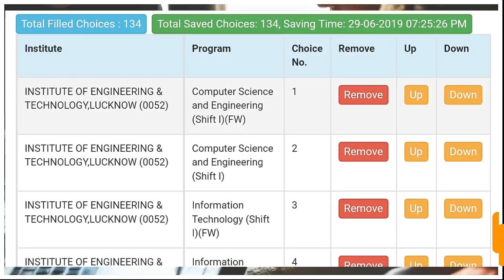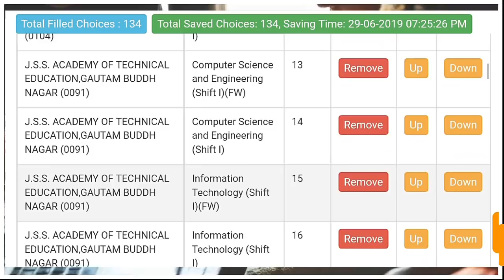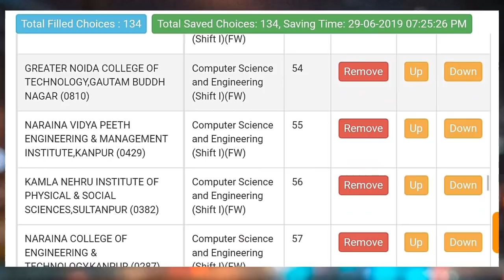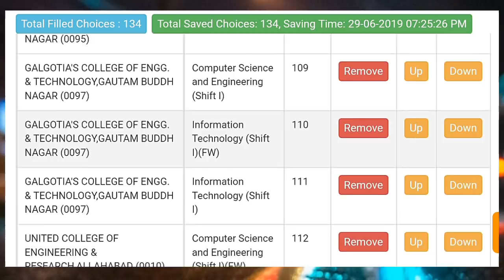UPSEE Counselling 2019 | Choice Filling | How to Fill | Uptu, aktu, upsee | Mr. Gaurav